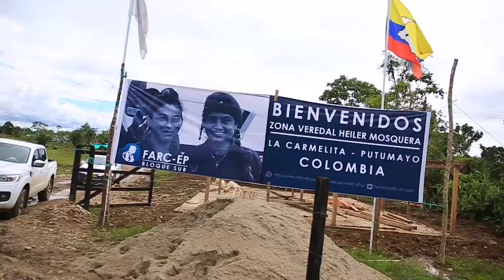Seguimos construyendo paz a través de la educación. Putumayo visita a Zona Veredal